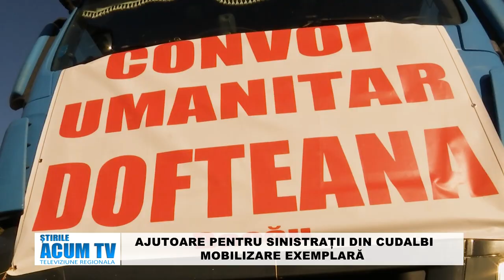STIRILE ACUM TV 4-6.10.2024